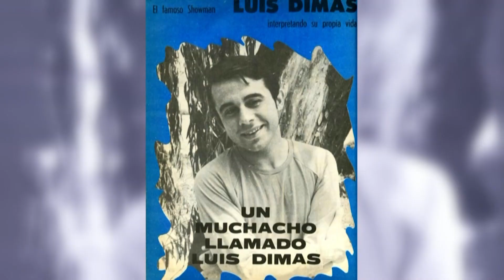ARCHIVO CHV | Luis Dimas: "En mi epitafio me gustaría que pusieran 'Yace aquí un artista'"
A mediados del 2019, el músico chileno Luis Dimas conversó en profundidad con el periodista Ítalo Zúñiga, haciendo un repaso por toda su trayectoria, ahondando en los hitos vividos en su carrera.

Como un homenaje al denominado "rey del twist", te invitamos a ver este material exclusivo del archivo de Chilevisión Noticias.